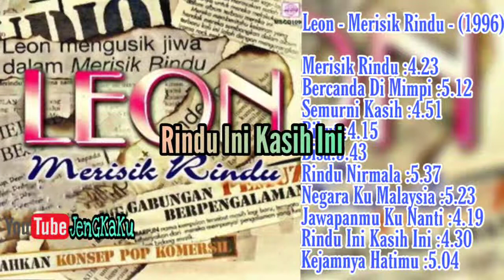Leon - Rindu Ini Kasih Ini